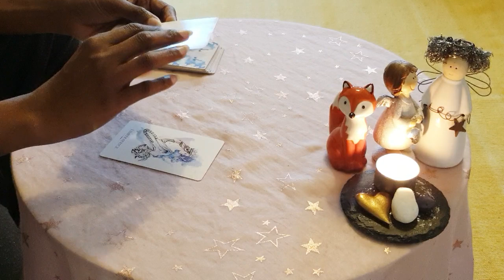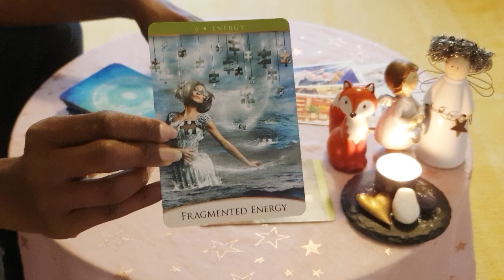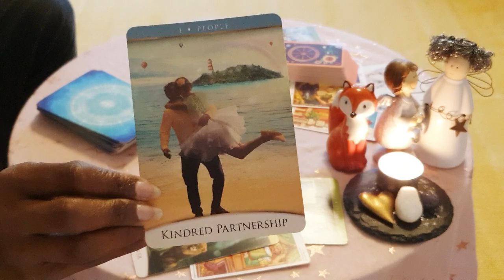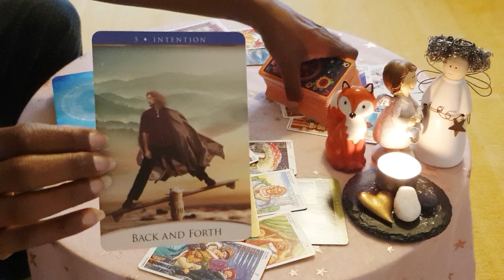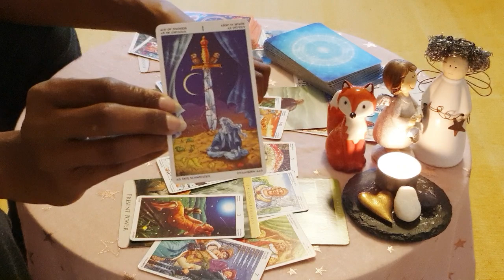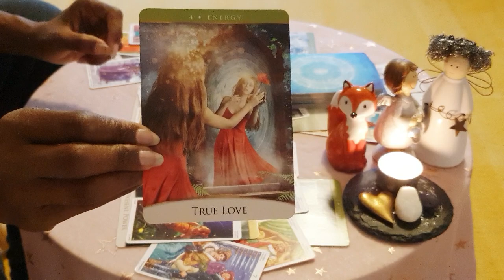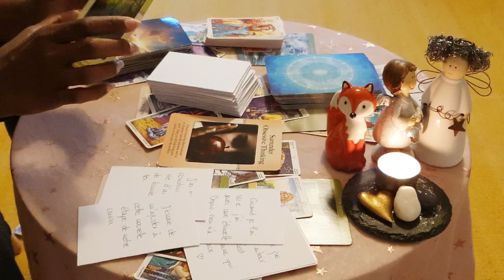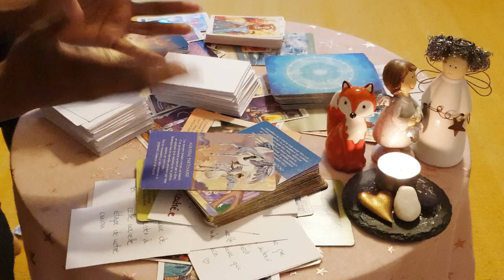💞COUPLES DIVINS: COMPRENDRE LA FÉMININE SACRÉE | Une féminine amoureuse 🌈💫💞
🌸Bonjour Bonjour !